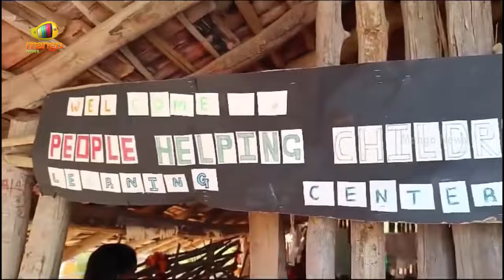Minister Seethakka About Six Guarantees Beneficiaries At Mulugu | Congress Party | Mango News